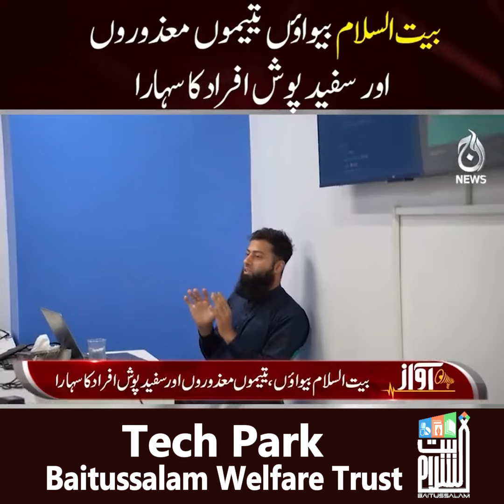Baitussalam Tech Park | Free It Courses | Baitusslam Welfare trust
Baitussalam Tech Park's FREE IT course! Register now and take the first step towards a brighter future.